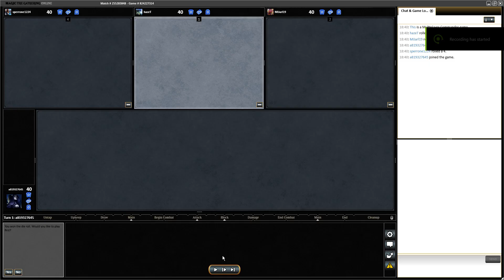2023-01-02 - Magic The Gathering Online - Part 42